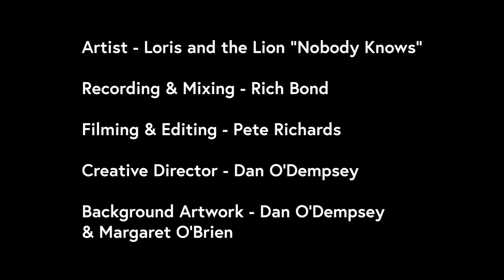Nobody Knows - Live for Red Lite Radio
An acoustic performance of our song Nobody Knows for the project Red Lite Radio by Dan O'Dempsey.

Artwork by Dan O'Dempsey
Installation by Margaret O'brien
Recorded and mixed by Rich Bond at Wise Tree Studios
Filmed and edited by Pete Richards
Red Lite Radio Project Producer - Dan O'Dempsey